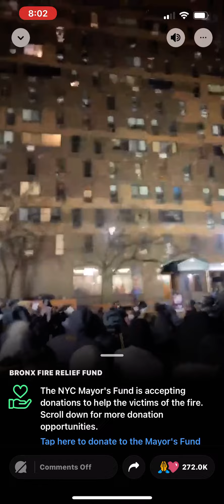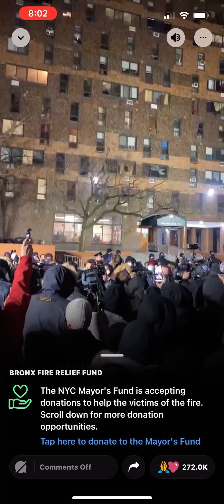Vigil held for the victims of the fire that killed 17 people in The Bronx, NY.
All 17 victims of the Bronx apartment fire died of smoke inhalation, NYC medical examiner rules. The manner of death was determined to be an accident for them all, said OCME director of public affairs Julie Bolcer.

The determination comes after an electric space heater sparked a fire in a duplex unit, flooding the 19-story apartment building with smoke.